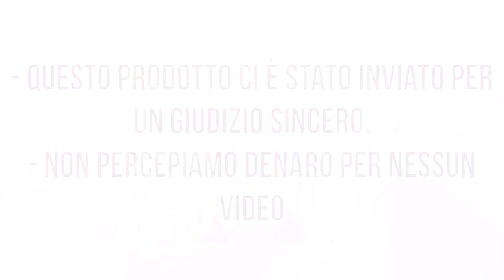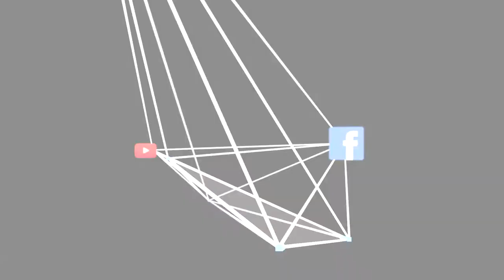Tasty Vanilla by Vaporup || Sponsorizzato da NOI Jakkone X Svapo